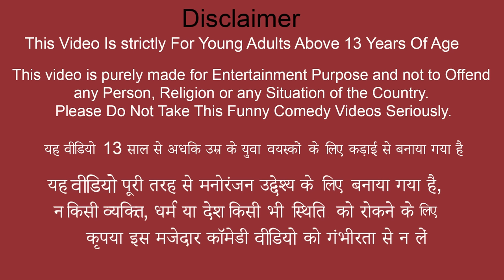Giant Sitafal Sugar Apple Ice-Cream Wala Famous Street Food Hindi Kahani Moral Stories Funny Comedy